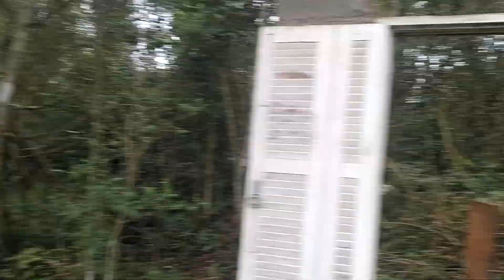Giro no Plantar em Casa Mudas Flores e Plantas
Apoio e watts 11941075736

Julho